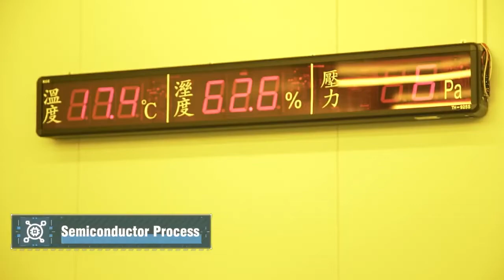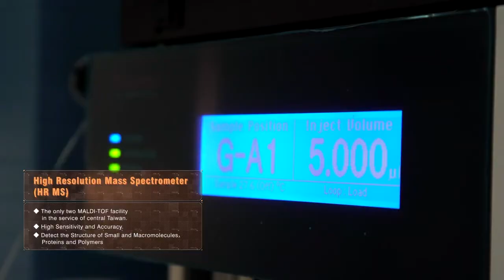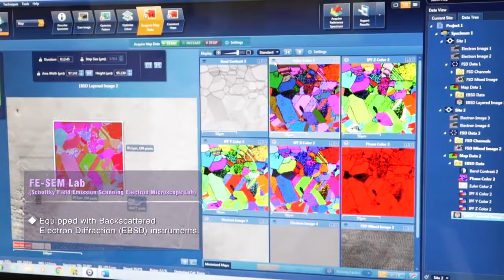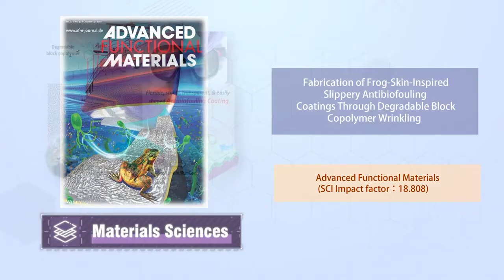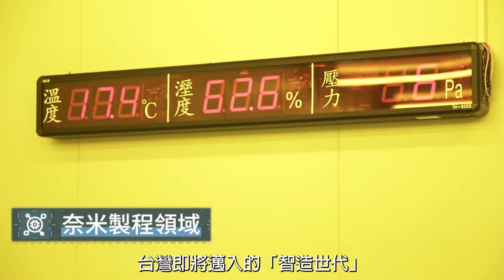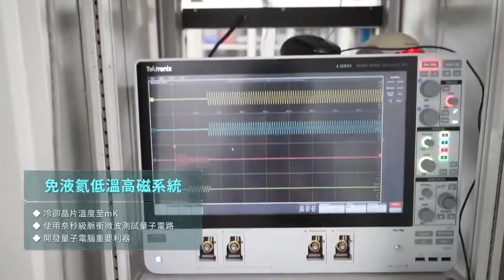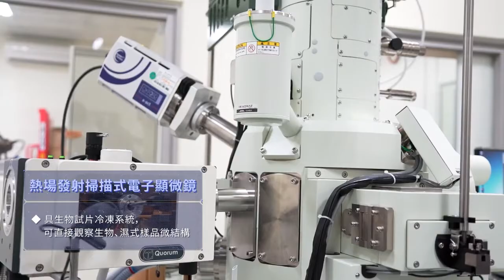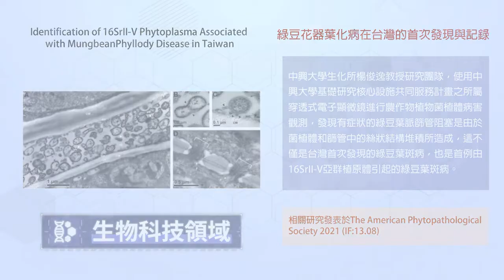國立中興大學基礎研究核心設施簡介影片（英中Ｌ） AdobeExpress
介紹國科會補助國立中興大學貴重儀器中心執行之基礎研究核心設施服務項目,影片除概略說明中興大學貴重儀器中心所有服務儀器外,亦就各領域特色儀器及特殊服務進行說明